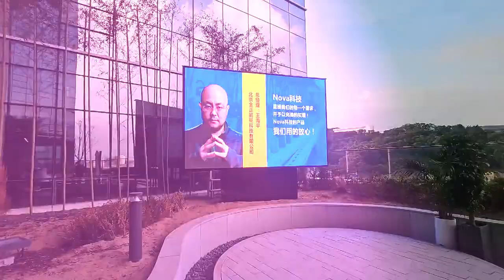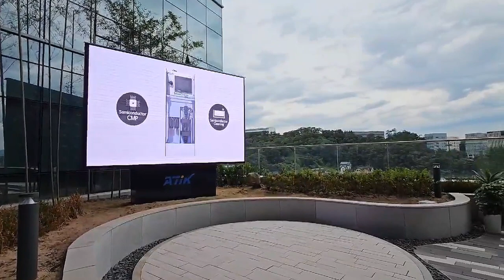[RCH] 야외에서도 시간 관계없이 늘 선명한 주식회사 씨앤비즈에 설치한 옥외용 LED 전광판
[Specification]

주식회사 씨앤비즈에 설치한 LED 전광판입니다!
실외용 모듈을 사용한 전광판으로 어느 시간대나 밝고 선명한 화질이 특징입니다.
display RCH의 옥외 LED 전광판으로 지나가던 행인들에게 확실한 시각 효과를 선사해 보세요!